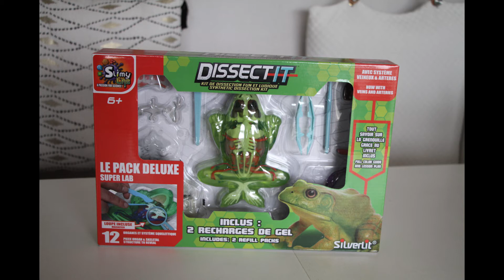Disséquer une grenouille avec DIssect It de Silverlit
Etes-vous prêt à disséquer une grenouille , plus vraie que nature.

Avec le kit de dissection Dissect It de Silverlit , cela va devenir possible.
Vous allez pouvoir découvrir l'anatomie de la grenouille. En plus grâce au livret explicatif vous allez en apprendre davantage sur l'univers des grenouilles et sur le fonctionnement des organes.